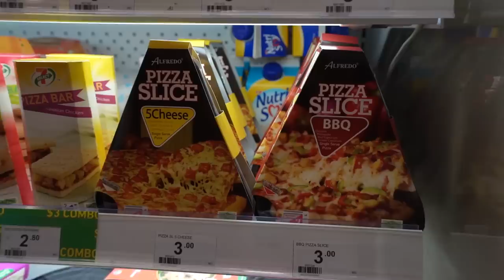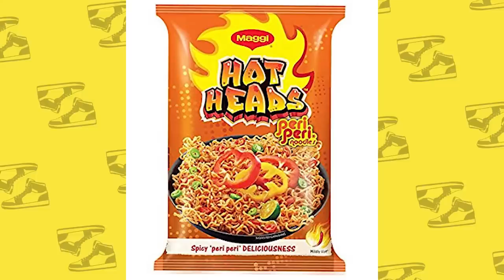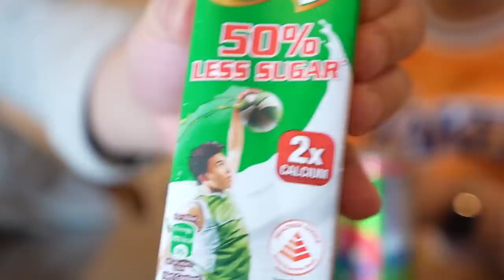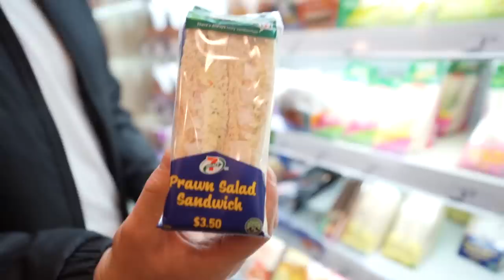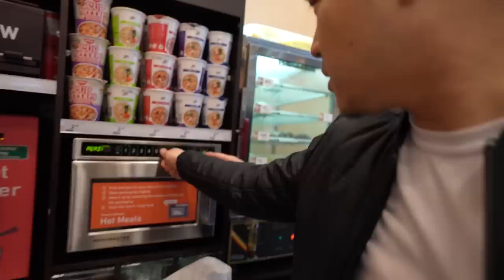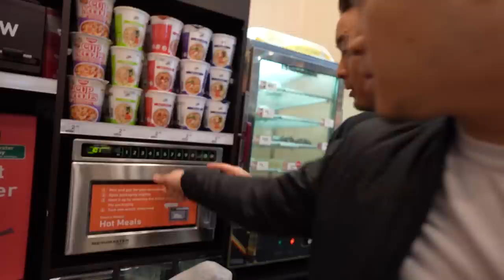BEST FOOD at 7-ELEVEN in SINGAPORE! (Snacks & Dinner) | Fung Bros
We've done a lot of seveneleven reviews in other countries but here's the first time we're reviewing the 7-eleven in Singapore! mukbang.